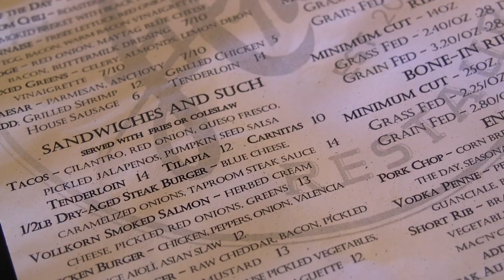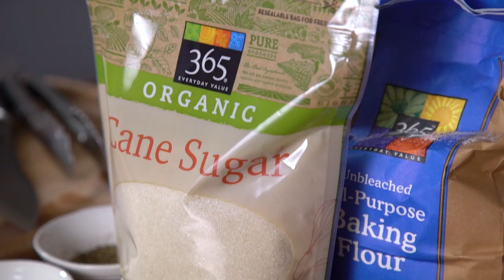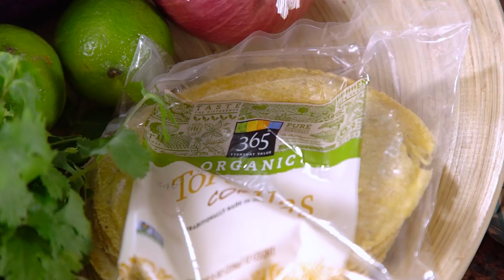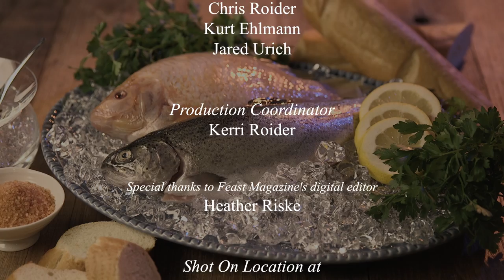Feast TV: Midwest Fish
Fish isn’t just flown into the Midwest from coastal sources. Here at home, we produce a number of delicious things aquatic. In this episode, we visit with Nate Hereford, executive chef of Niche Restaurant in Clayton, Missouri, and see how he's working with local caviar and trout. Then, we head to rural Missouri to see freshwater trout raised in cold, clear spring water at Troutdale Farm, which sources fish to the region’s best restaurants. We’ll also stop by Anton’s in Kansas City, where an aquaponic system (in the basement, no less) creates a haven for tilapia and fresh greens and then we head to Osage Beach to see how paddlefish roe is made into world-class caviar. In the kitchen, host Cat Neville fries up some fresh tilapia for crunchy fish tacos with a spicy aioli and fresh cabbage.

-- Watch in St. Louis: Sat., May 21 at 6:30pm and Sun., May 22 at 6:30pm
-- Watch in Kansas City: Sun., May 22 at 5:30pm
-- Watch in mid-Missouri: Thu., June 23 at 8pm and Sat., June 25 at 4:30pm
-- Watch in Southern Illinois: Mon., May 16 at 12:30pm